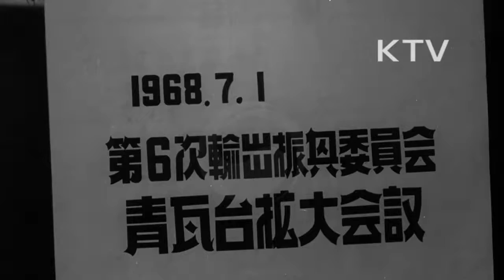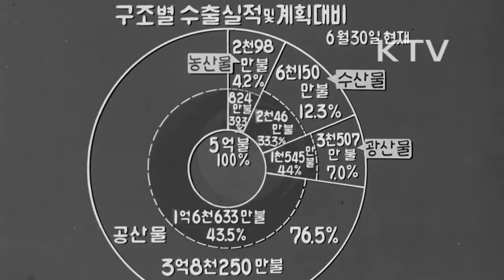대한뉴스 제 684호-수출이 늘어간다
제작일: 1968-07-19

제6차 수출 진흥위원회 청와대 확대회의 및 수출 실적 현황.
-제6차 수출진흥위원회 청와대 확대회의.
-회의를 주관하는 박정희 대통령.
-수출되는 생사.
-미국, 일본, 영국, 캐나다 등지로 수출될 스웨터 짜는 직공들.
-구조별 수출 실적 및 계획 대비(1968년 6월 30일 현재).
-농산물 계획:2,098만불(4.2%), 농산물 실적:824만불(39.3%).
-수산물 계획:6,150만불(12.3%), 수산물 실적:2,046만불(33.3%).
-광산물 계획:3,507만불(7.0%), 광산물 실적:1,545만불(44%).
-공산물 계획:38,250만불(76.5%), 공산물 실적:16,633만불(43.5%).
-계:계획이 5억불(100%), 실적이 21,050만불(42.1%).